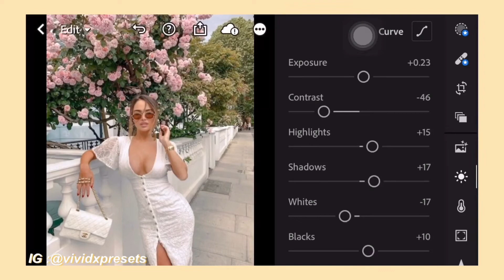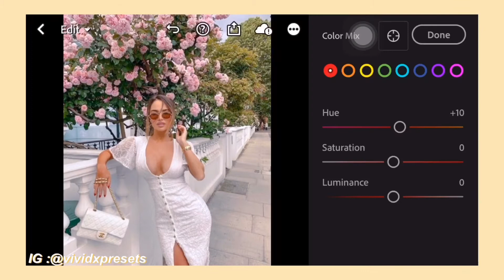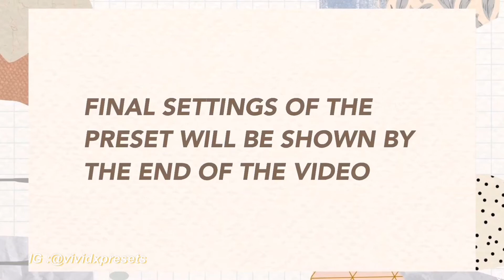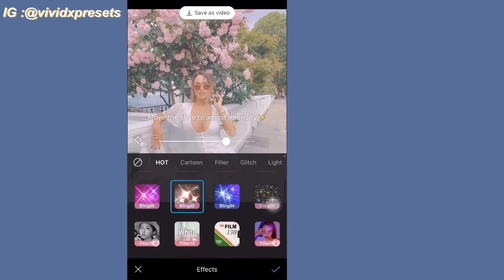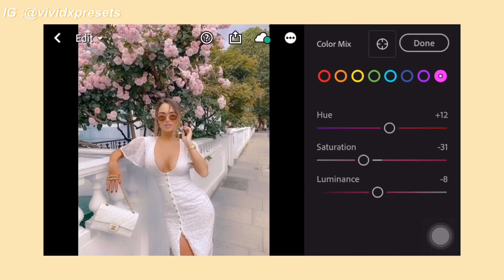Dreamy Aesthetic Glow Preset Tutorial | how to edit 90s glowy effect | Free DNG | Lightroom and Snow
📎 𝖲𝖺𝗏𝖾 𝗒𝗈𝗎𝗋 𝗍𝗂𝗆𝖾! DM me and purchase the preset for only 25php/ 0.25$ 📎

⚡️ How to Download the Preset ⚡️
-The file is protected with 4 digits number
- Password will appear on the upper right side of the screen
- 4 digits number is separated into 2
example. PW [1] 12**
                 PW [2]  **34
[PW : 1234]

note : presets may vary due to lighting, photo quality and color schemes, feel free to adjust the settings for your likings.

rules 🚫 : do not resell, distribute or claim my presets as your own. please do not spoil the password on the comment section